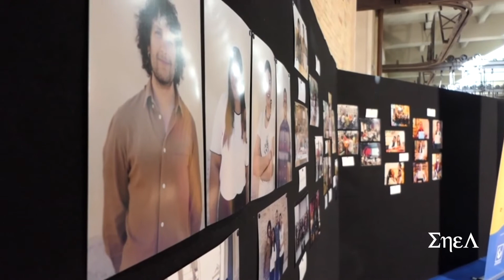ENEA 13112022 XCACCIOTTI LISTI' 1700 PO1A